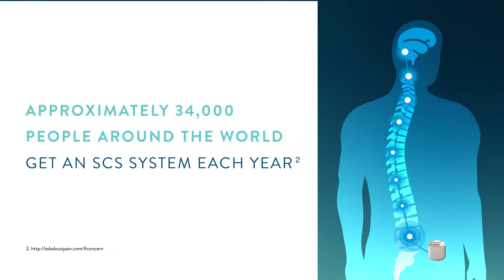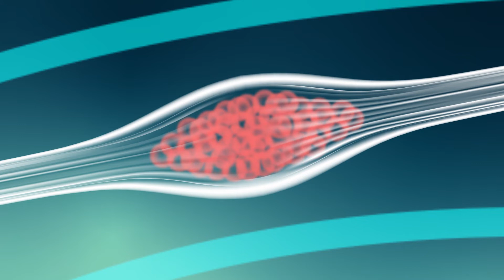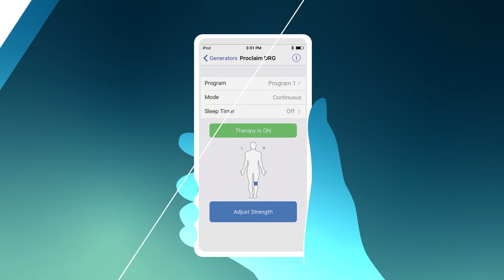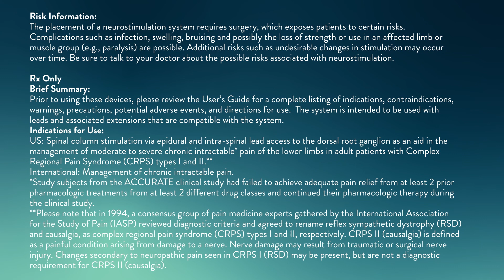An introduction to Dorsal Root Ganglion (DRG) Therapy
Dorsal Root Ganglion (DRG) Therapy can help patients experiencing focal chronic pain.

1. Abbott. Proclaim™ DRG Neurostimulation System Clinician’s Manual. Plano, TX. 2018.

MAT-2006014 | Approved for U.S. use only.